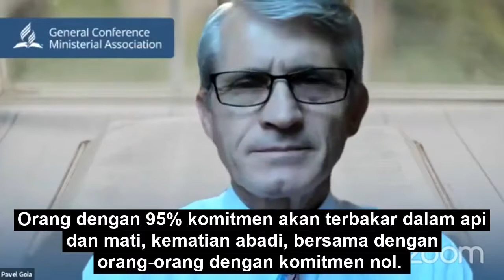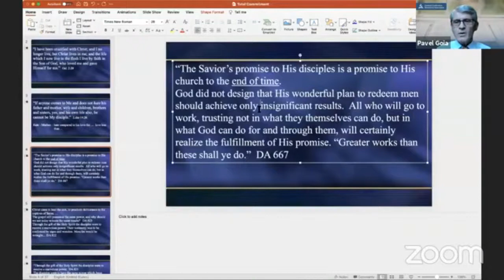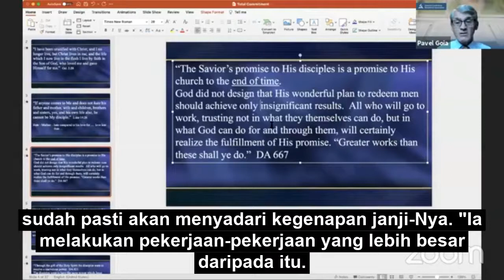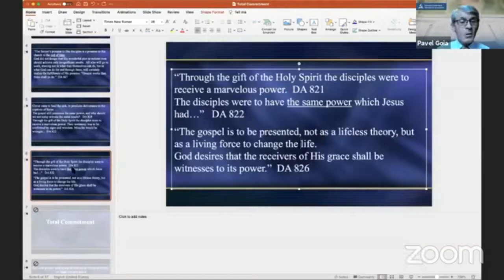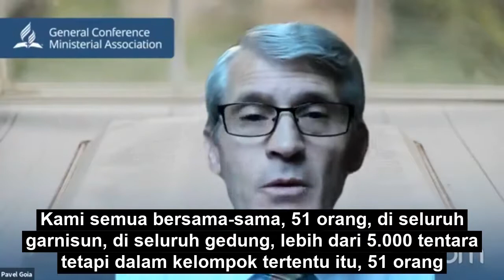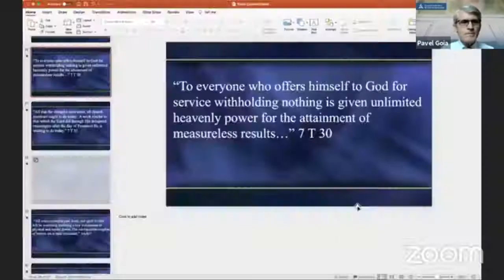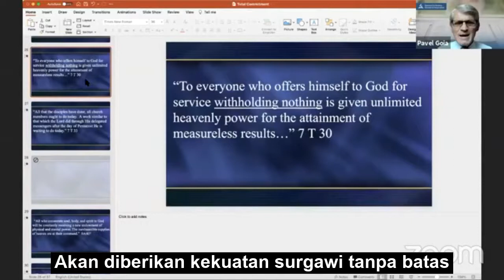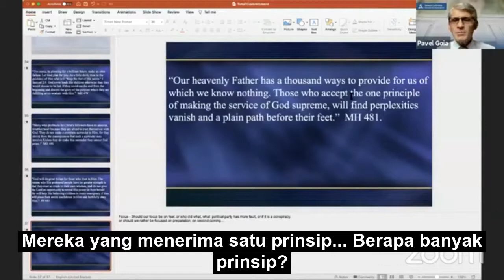Pray & Fully Surrender - Pastor Pavel Goia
We are invited to Pray & Fully Surrender. May it be a blessing to all of us. Our heavenly Father has a thousand ways to provide for us of which we know nothing. Those who accept the one principle of making the service of God supreme, will find perplexities vanish and a plain path before their feet. MH 481.2